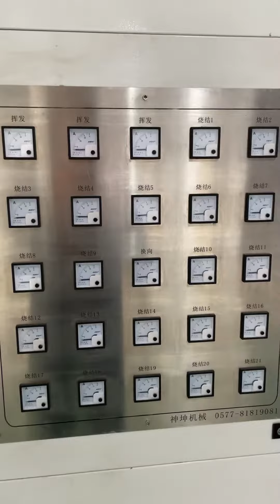How to produce 22759 military wire